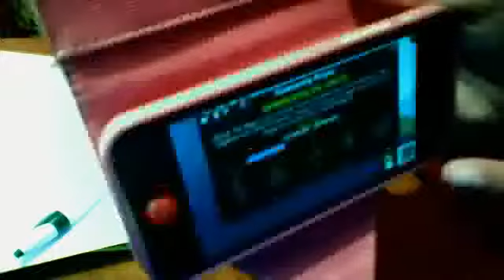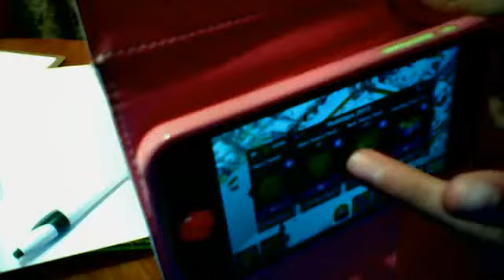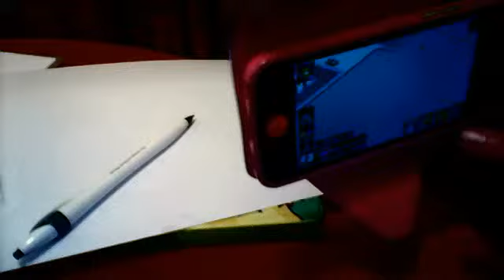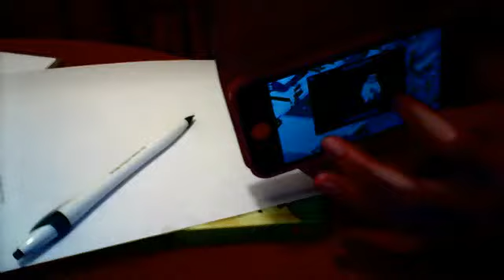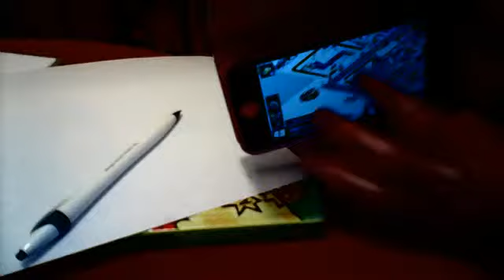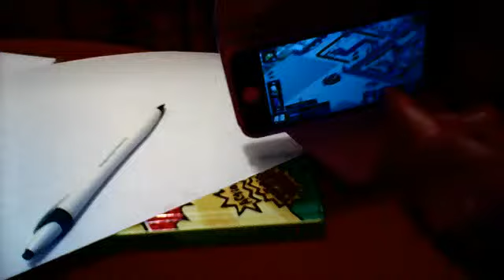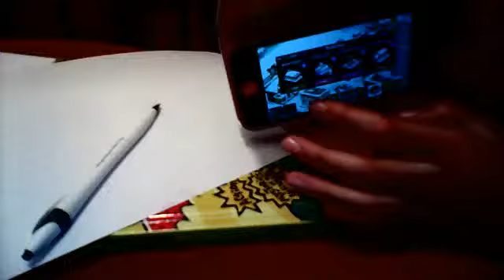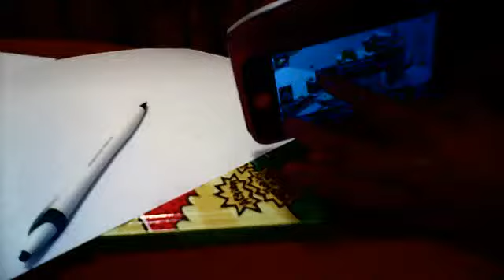tapped out christmas event and my dad's birthday